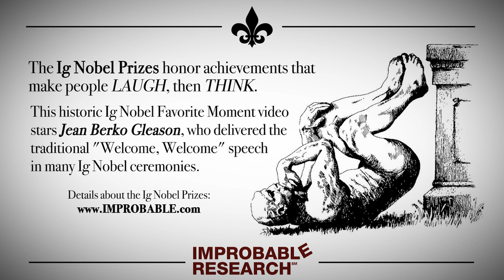"My Angry German"– an Ig Nobel Prize favorite moment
This historic Ig Nobel Favorite Moment video stars Jean Berko Gleason, who delivered the traditional "Welcome, Welcome" speech in many Ig Nobel ceremonies.